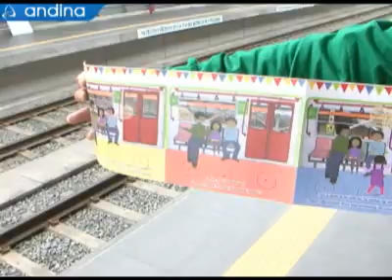Niños celebran su día con paseo recreativo en el Metro de Lima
Fernando Deustua, Gerente de Relaciones Institucionales del Metro de Lima,  cuenta las actividades a realizarse por el Día del Niño en la Línea1.